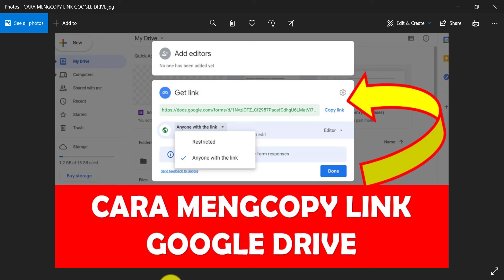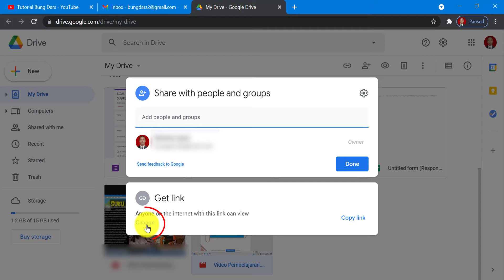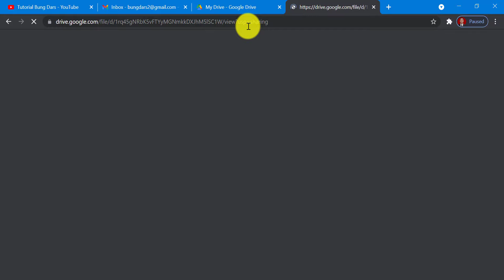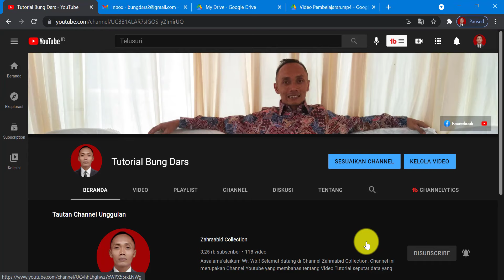Cara Membuat, Mengcopy, Menyalin dan Membagikan Link Google Drive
Selamat datang di Channel Youtube Tutorial Bung Dars. Ok teman-teman, pada kesempatan kali ini kami akan memberikan tutorial tentang Cara Membuat, Mengcopy, Menyalin dan Membagikan Link Google Drive

Pastikan sebelum kita membuat, mengcopy, menyalin dan membagikan Link Google Drive ini, kita harus log in terlebih dahulu di akun gmail kita.

Mudah-mudahan bermanfaat.
Terima kasih.

tutorial bung dars
tutorial google drive
cara mengcopy link google drive
cara copy link google drive
copy link google drive
copy link drive
link google drive
google drive
link drive
drive
cara bagi link google drive
cara bagi link drive
cara share link google drive
cara share link drive
cara menyalin link google drive
cara menyalin link drive
cara salin link google drive
cara salin link drive
salin link google drive
salin link drive
cara membuat link google drive
cara membuat link drive
membuat link google drive
membuat link drive
cara membagikan link google drive
cara membagikan link drive
membagikan link google drive
membagikan link drive
bagi link drive